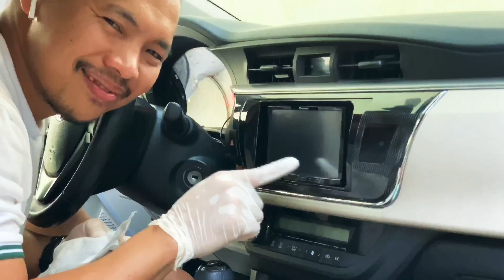ECQ | E-SMILING WHILE CLEANING YOUR CAR DURING QUARANTINE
Isa ang ating mga sasakyan na may maraming lugar at palagi natin nahahawakan kapag itoy ating ginamit sa panahon ngaun ng pamdemya pagkatapos gamitin sa pamamalengke.Mula sa labas hanggang loob ng bahagi nito ay posibleng mamalagi ang mga germs at viruses. Ano anong areas ba ng sasakyan ang prone dito? Halika samahan niu ako ituturo ko kung paano at ano ano ang mga areas ng ating sasakyan ang dapat punasan gamit ang bleach free anti bacterial wipes at gloves. Kailangan maging doble ingat tau para sa atin at sa atin pamilya.

Reynold G. Bio
Toyota Pasong Tamo, Inc.